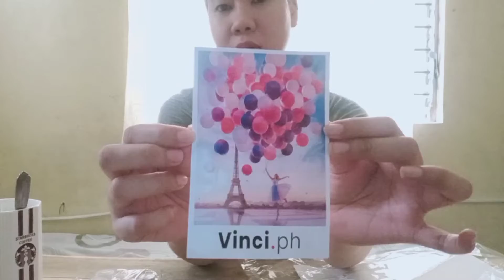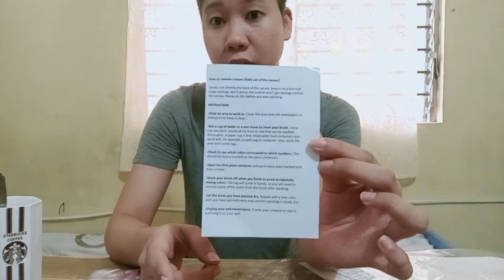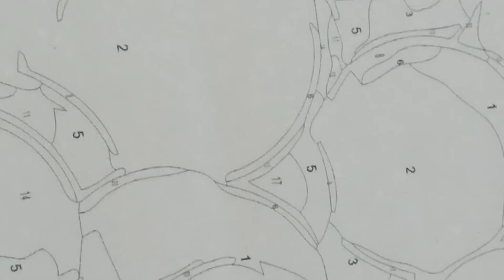PAINTING SLASH COOKING | KIM AXALAN | VLOG #5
Pati date na sinabi ko nagkamali pa din. Parang gusto ko na talaga pabilisin ang araw hahaha. Dapat September 07, 2020 ang sinabi ko 🤣🤣🤣